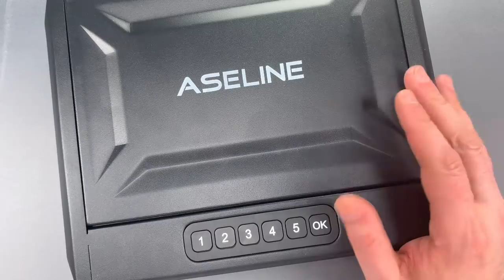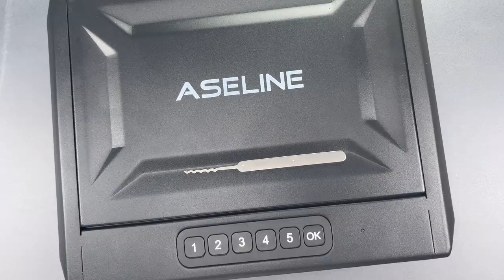[1238] An Unfortunate Name For An Unfortunate Gun Lockbox